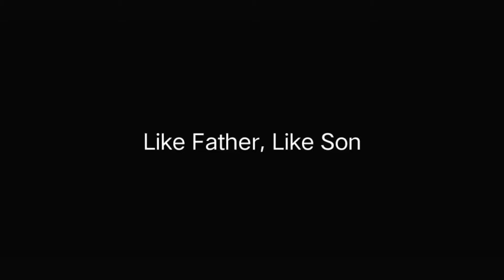AR Vines YT- || Abusing Son in front of Father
How awkward does it get when you accidentally abuse son in front of your father ? and vice versa!
Presenting: ' Abusing son in front of father'

son- 0.00

father-0.24

son-0.44